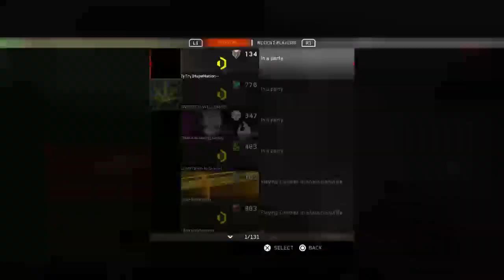Free soul key giveaway